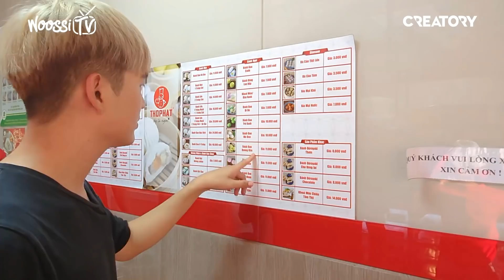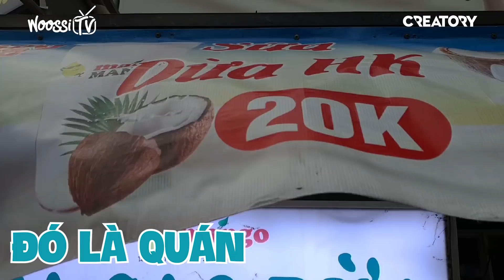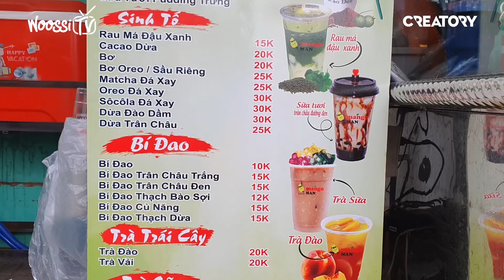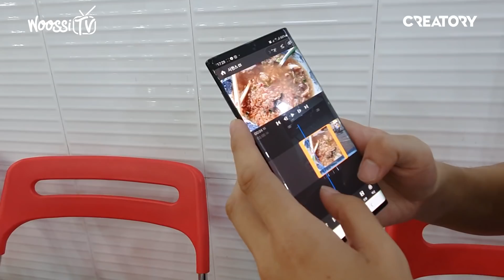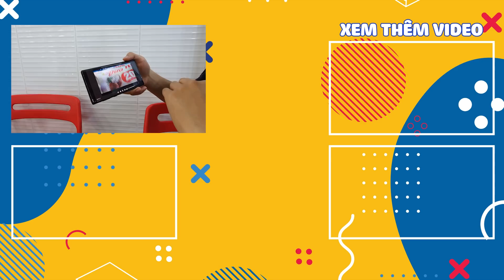100K ĂN GÌ Ở ĐƯỜNG NGUYỄN TRI PHƯƠNG | ĂN HÀNG 100 NGÀN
100k thì ăn gì ở Nguyễn Tri Phương? Gỏi Cuối, Lẩu, Chè, Trà sữa. Theo chân Woossi để tìm câu trả lời nhaa.
100K ĂN GÌ Ở ĐƯỜNG NGUYỄN TRI PHƯƠNG | ĂN HÀNG 100K